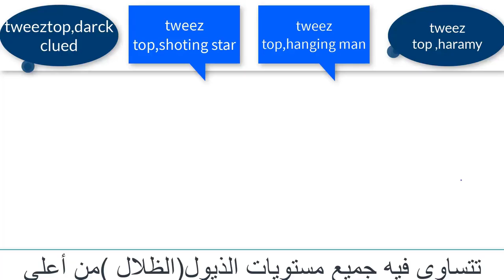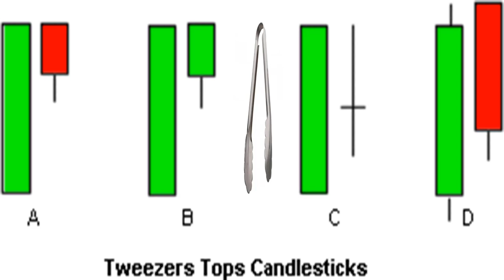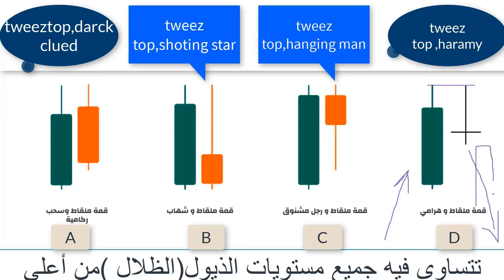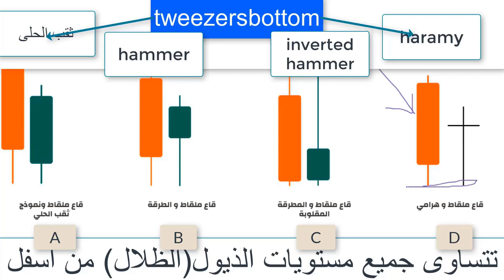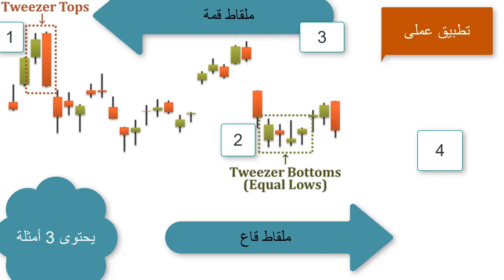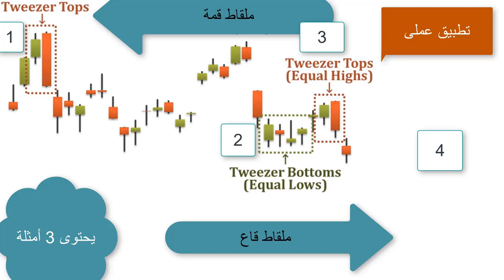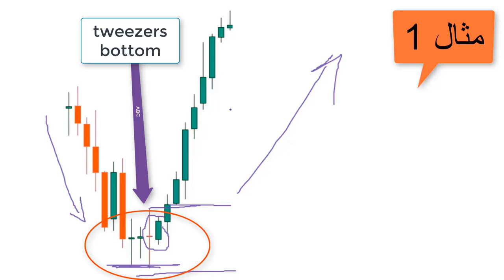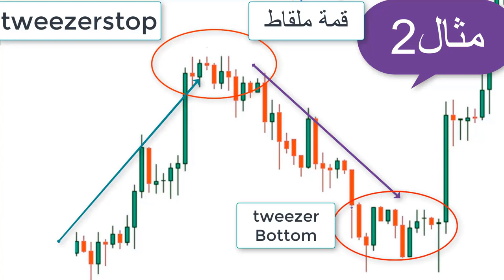19_ملقاط القمة والقاعدة_tweezeers top&bottom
نوع من أنواع الشموع اليابانية العاكسة للإتجاه
1_ملقاط قمة tweezers top_
هوأى شمعتين _تتساوى أسعارهما العلوية _عندما يكون إتجاه الأسعار صاعدا _وذلك بغض النظر عن مدى سعريهما _أولون جسميهما.
ويمكن للشمعتين_ أن تكونا متتاليتين أو غيلر متتاليتين.
2_ملقاط قاعدة_tweezers bottom
هو أى شمعتين تتساوى أسعارهما السفلية عندما يكون إتجاه الأسعار فى هبوط .
وذلك بغض النظر عن مدى سعريهما أو لون جسميهما .
ويمكن للشمعتين أن تكونا متتايتين أو غير متتاليتين.
3_أمثلة توضيحية على الشارت التعليمى موجودة داخل الفيديو.